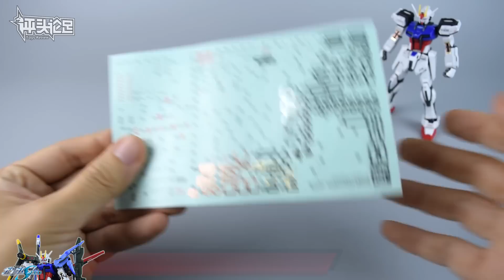【评头论足】完美预热！万代 限定 RG完美强袭高达 模型介绍